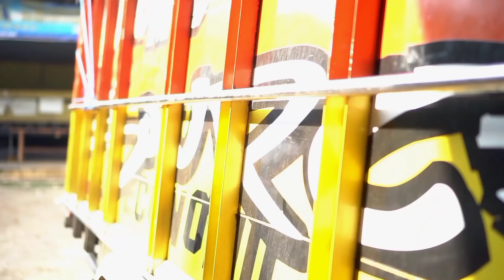BONGKAR ❗AHLI MODIFIKASI TRUCK EXTREAM SUBAH || SLAMET JAYA KAROSERI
Ok Kawan Kali Ini Arjuna Special Bongkar Karoseri Ahli Pembuat Truck Modifikasi Extream di Subah, Ya Di Slamet Jaya Karoseri Seperti Apa Keseruanya Langsung Gasss Tonton no Skip Ya...

 ❗❗ Hai kawan,Gimana kabarmu semua ?? semoga selalu sehat ya !!
 Kami dari @ArjunaCN01     Telah menerbitkan Halaman Facebook terbaru yang tentunya dengan ide dan konsep yang super baru juga didalamnya.
Membahas sesuatu yang inspiratif khusus buat kabeh,kabehh,Kuabehh pokooke !!

✅JUNA TV                  :            @junatv5238
✅KONCO NGOPI CN :              @koncongopicn5673

Support channel ini terus agar bisa memberi hiburan buat kita semua kawan !
Wis pokokkke Kabeh,Kabeh Kuabehhhhhh !!!